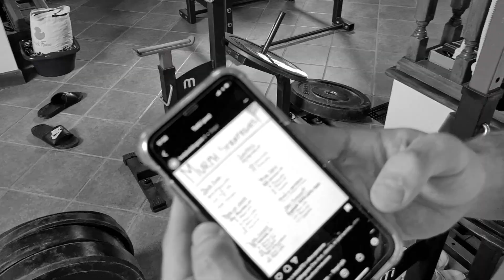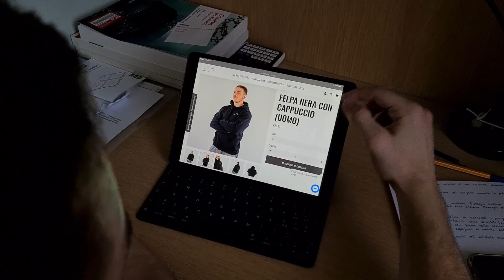2 Giorni alla STRENGTH WAR🔥 (La mia Preparazione) | LISTHEN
Come molti di voi sicuramente sapranno, tra 2 giorni inizia la Strength War. In questo video (una sorta di vlog) vi mostro alcuni dei miei allenamenti in preparazione alla gara!
Secondo voi con quali ingressi posso affrontare la Gara?
Scrivetelo nei commenti!